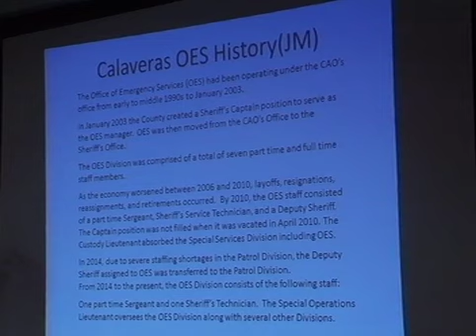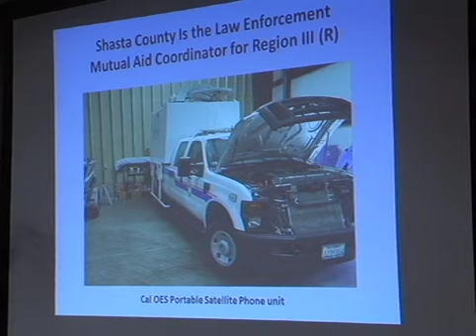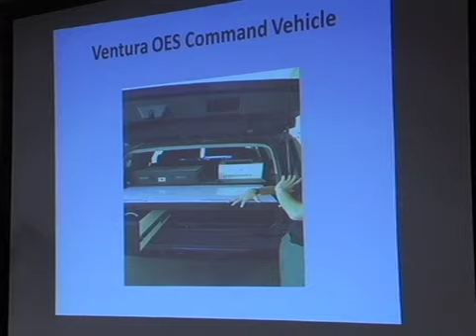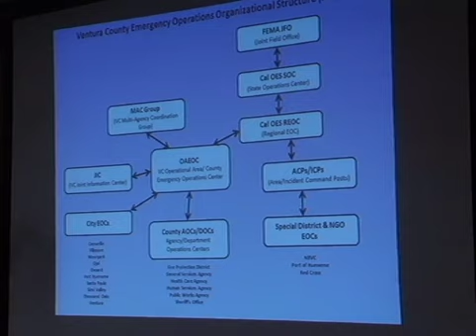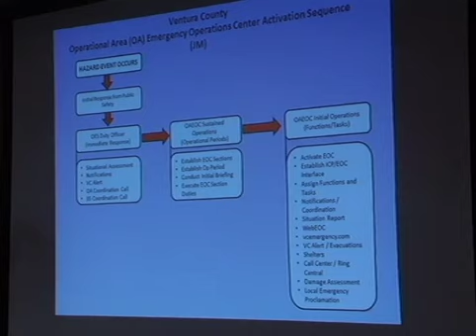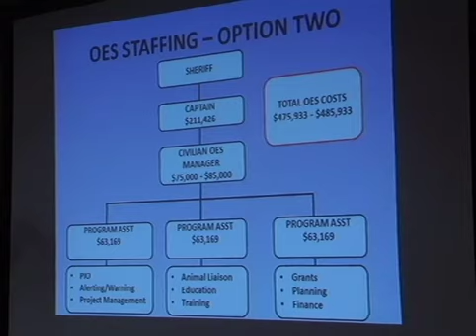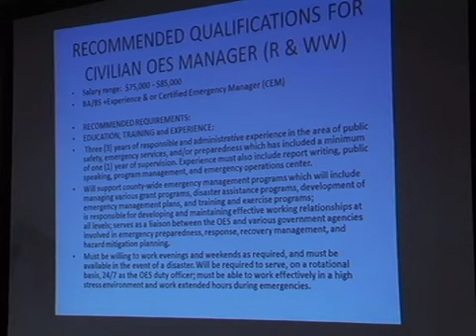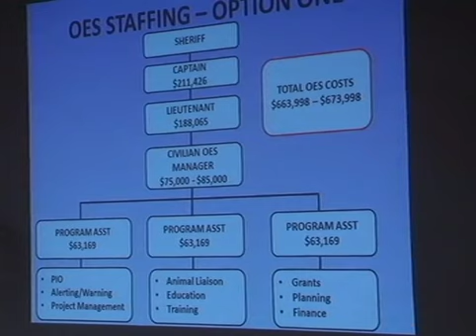Board of Supervisors meeting November 15, 2016, Part 1